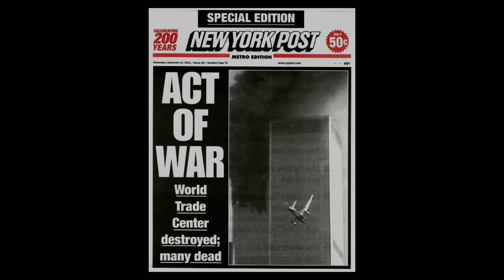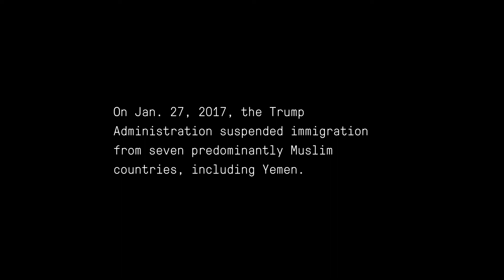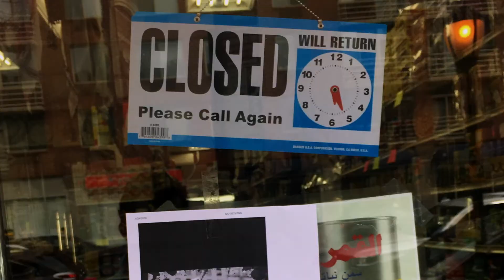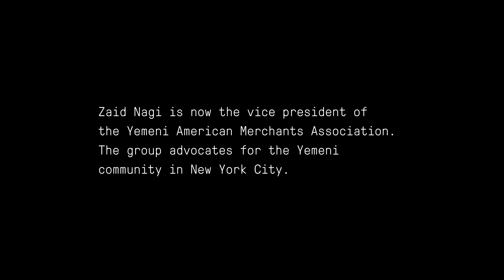A Yemeni-American Immigrant and Organizer on the Travel Ban | We Are Witnesses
Zaid Nagi is a Yemeni immigrant and organizer. In this We Are Witnesses: Becoming an American video, Nagi told The Marshall Project about how his father, who was a U.S. citizen, brought him to the U.S. when Nagi was a teenager. In his family’s grocery store, Nagi witnessed the ways in which people’s attitudes changed towards immigrants after the September 11th attacks. “Before 9/11, you were just like the next American,” he said. “After that, ‘Oh, you a terrorist?’” Nagi experienced that prejudice again when the Trump administration announced a travel ban. He described the day thousands of people in the New York Yemeni community united in Brooklyn to protest the travel ban: “I was in the heart of it. That was very important moment in my life. That was very important moment in our community's existence in the United States.”